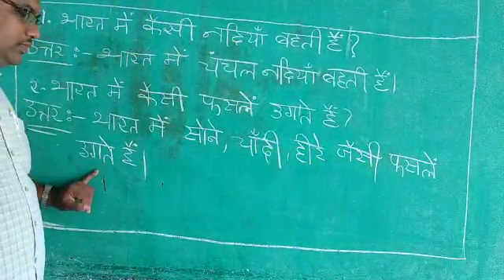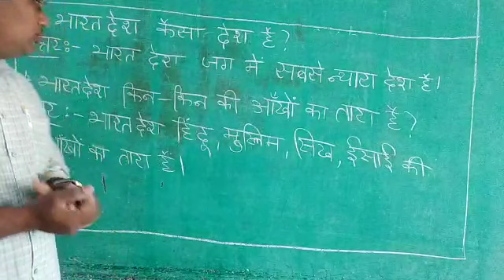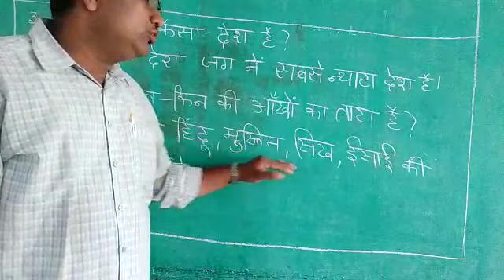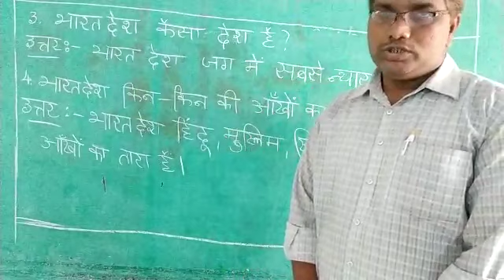7th Class Hindi Topic - Apana Pyara Bharath Desh Q/A. 08-10-2020.